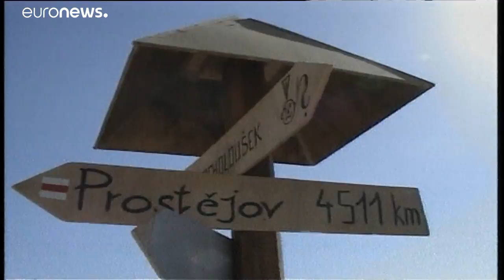Újabb cseh katonák haltak meg Afganisztánban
A cseh közvélemény berzenkedik, sokan szeretnék, ha a cseh katonák hazajönnének. …